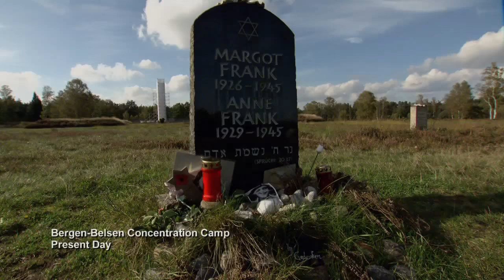"Anne Frank's Holocaust" - What Was Lost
Produced by Creative Differences for National Geographic
Music composed by MARK LEGGETT  "What Was Lost"